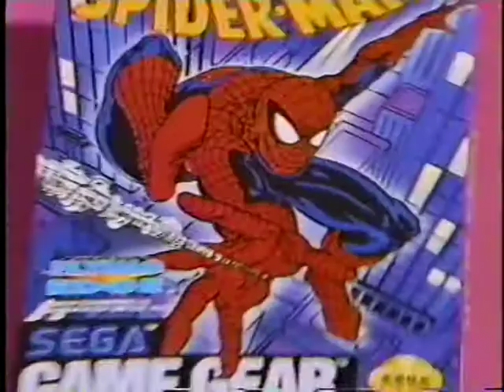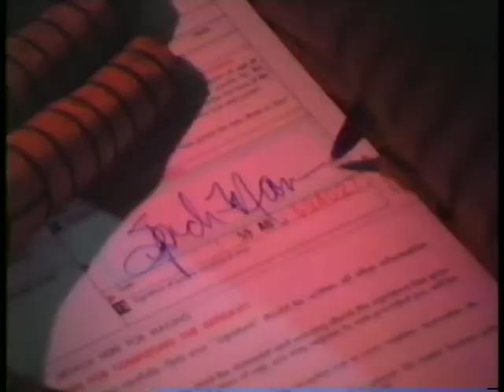Spider-Man Commercials on VHS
Spider-Man commercials found on "Pryde of the X-Men" VHS Tape. Featuring a commercial for the video games "Spider-Man" on Game Gear, "Spider-Man 2" on Game Boy, "Spider-Man: Return of the Sinister Six" for Nintendo Entertainment System and "Spider-Man and X-Men in Arcade's Revenge" for the Super Nintendo. Also featuring a PSA starring Spider-Man to register to vote.